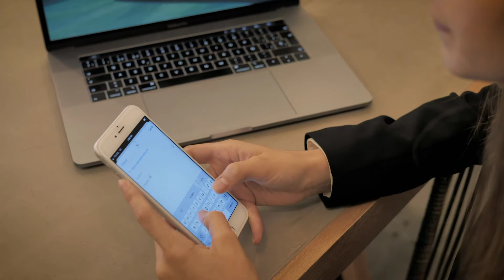Free Video - A girl scrolling phone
Hii
इस चैनल के सारे वीडियो फ्री ( Copyrighte free) है
। आप इन वीडियो को अपने युट्युब के वीडियो बनाने में   उपयोग (use) कर सकते हैं। और आप चाहें तो  Credit  भी दे सकते हैं।

Aap in videos ko apne YouTube ke video banane me use kr sakte hain. Aur aap chahe to hame "credit" bhi de sakte hai